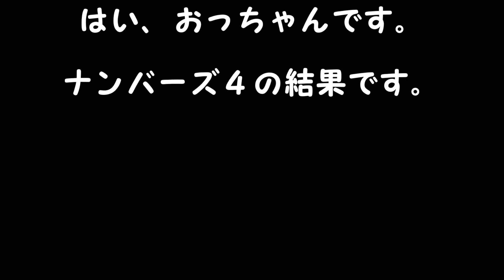ナンバーズ４結果 ストレート、ボックス当選を目指して第5814回～第5818回を予想した結果！